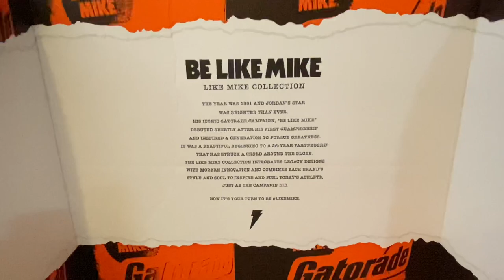JORDAN “Gatorade” Blue Lagoon (Kicks And Fits, Day 37 of 366)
Pullin’em out one by one for 366 straight days of J’s and KicksAndFits videos.

Here’s

Air Jordan 1 Retro High "Gatorade"
Colorway: Blue Lagoon/Blue Lagoon
Released:12/26/2017
Retail Was: $175